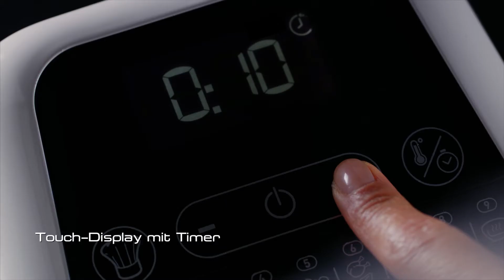ActiFry Genius Dual Motion Technology